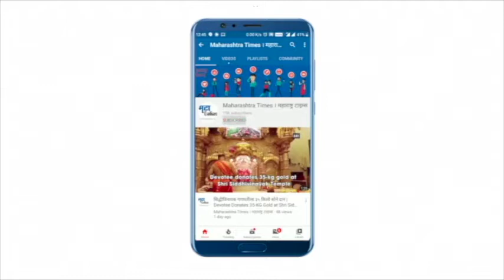करोनाचे नियम पाळत गणराय निघाले विसर्जनाला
Mumbai Ganesh Galli|मुंबईच्या राजाची विसर्जन मिरवणूक पाहा
अतिशय भावूक वातावरणात मुंबईच्या राजाची विसर्जन मिरवणूक सुरू झालीय
सार्वजनिक गणपतींचं थेट दर्शन घेणं करोनामुळे शक्य झालं नाही
त्यामुळे आज मात्र रस्त्यावर काहीशी गर्दी पाहायला मिळाली
पोलिसांचा क़डकोट बंदोबस्तही पाहायला मिळत होता|Maharashtra Times|महाराष्ट्र टाइम्स